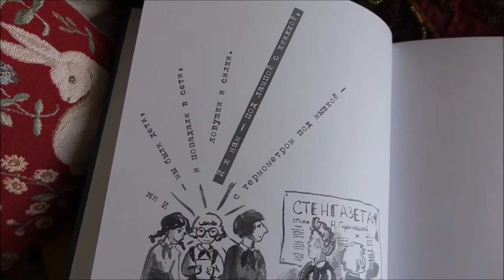Aria of Fairy of Doubt as a part of documentary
Aria of Fairy of Doubt composed by Nataliya Medvedovskaya is featured as a part of documentary about Natalia Gorbanevskaya, the poet and peace activist whose 85th anniversary is celebrated in 2021.

The background music excerpt from the aria is written by Nataliya Medvedovskaya
Poems by Natalia Gorbanevskaya
Voice-over- Lubava Malysheva